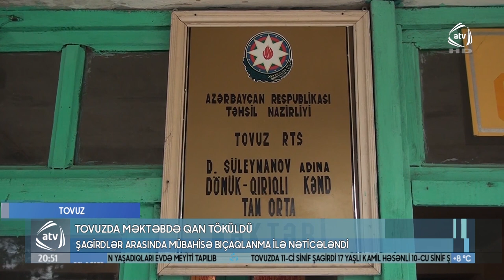Tovuzda məktəbdə qan töküldü